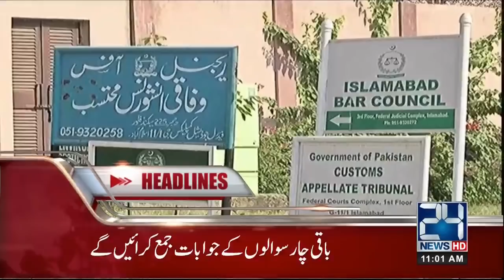News Headlines | 11:00 PM | 6 Dec 2018 | 24 News HD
Watch LIVE | 24 News HD

24 News HD is one of the leading news channels of Pakistan bringing you the latest current affairs from Pakistan and around the world.

Live from Pakistan | 24 News Pakistan HD | Live Streaming | Breaking News | Latest News | Headlines | Bulletin